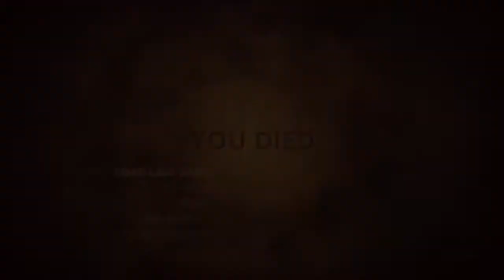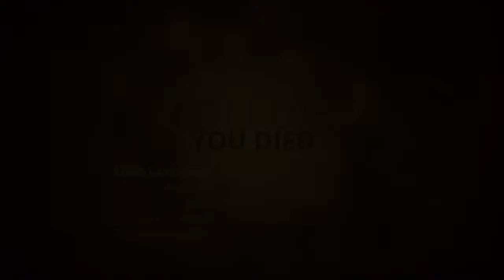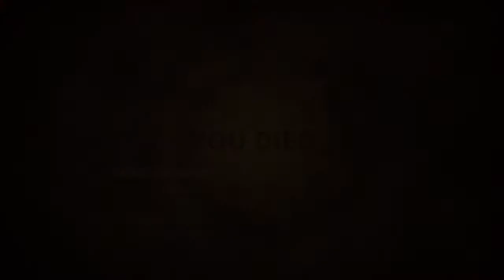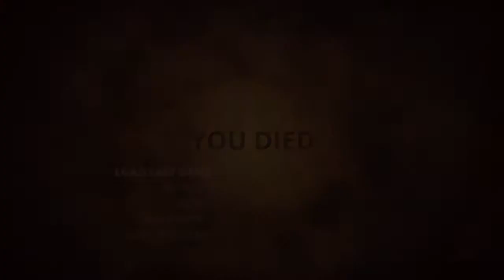[Pt21] AC plays: Styx: Master of Shadows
The uploads are still coming, promise!